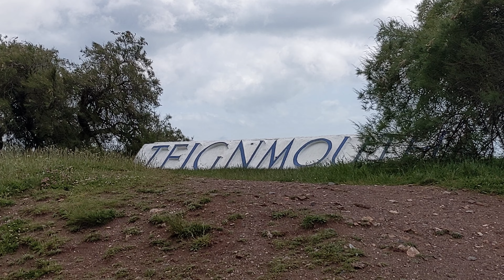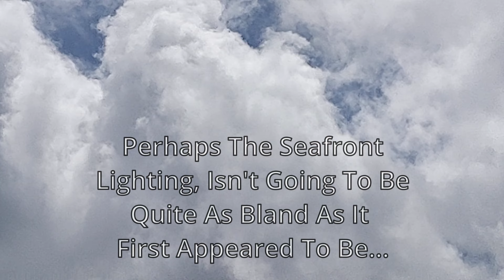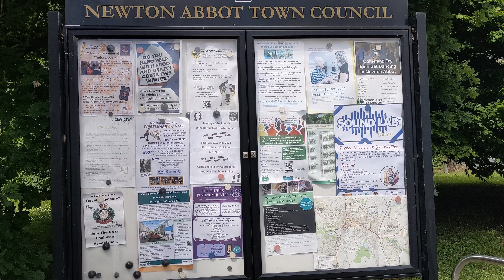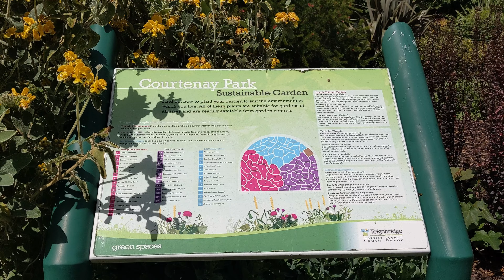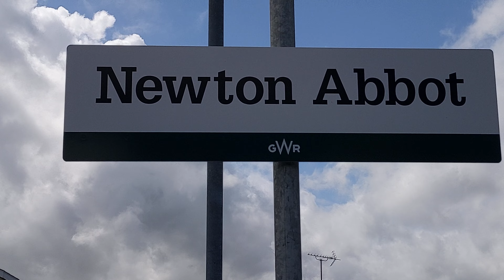Train Trip To Newton Abbot - Courtney Park - 20/05/22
Out for a wall walk, before boarding the Train to Newton Abbot today. I had a nice walk around Courtney Park, before getting the Train home again. Longer video, but little point in splitting it in two... I want to remember my entire day, as it happened :) Link for info about Courtney Park
Timestamps:
00:00 - Seawall Walk
04:02 - Seafront
05:10 - Triangle Area
05:45 - Teignmouth Station
06:46 - Onboard Train to Newton
09:22 - Arriving In Newton Abbot
09:42 - Courtney Park
12:46 - Newton Abbot Station
14:56 - Home Sweet Home :)